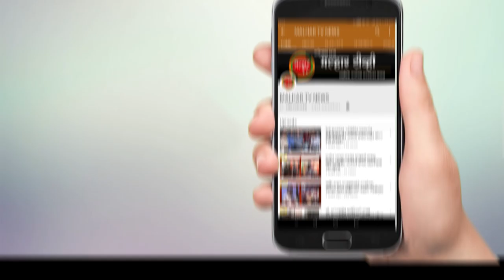Malhar Tv News | पनवेल तालुक्यात सोमवारी १३४ नवे रुग्ण !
malhartvnews at panvel | पनवेल तालुक्यात सोमवारी १३४ नवे रुग्ण; महापालिका क्षेत्रात १०४ तर ग्रामीण भागात ३० नव्या रुग्णांची नोंद; आज २८९ रुग्नांनी कोरोनावर केली मात !